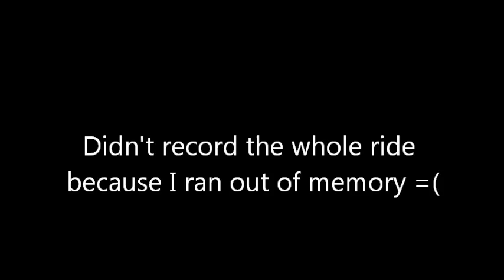Mountain Biking Downhill at Verdugo Mountains